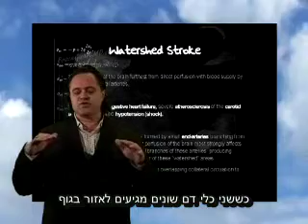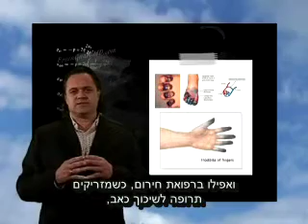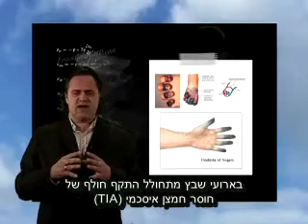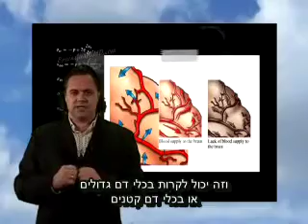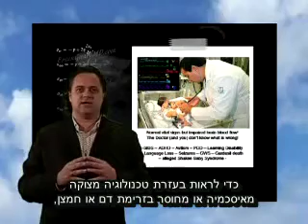ד"ר אנדרו מולדן - אובדן הסובלנות 1/19 חלק 2 מתוך 3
ד"ר אנדרו מולדן (Dr. Andrew Moulden MD) היה רופא קונבנציונאלי, עם תארים בפסיכולוגיה קלינית, נוירופסיכולוגיה והתפתחות הילד.
כמטפל ורופא, ד"ר מולדן החל להתעניין בנזקי החיסונים לאחר שפגש נפגעי חיסונים שונים ורבים במהלך עבודתו. הוא חקר את השפעות החיסונים על תהליכי מחלה כרוניים בגוף וחשף בהרצאותיו ובספר שכתב את נקודות החולשה שמצא בתחום החיסונים, הן ברמה המדעית והן ברמה האתית. בשלב מסוים  נאלץ להפסיק את פעילותו מול קהל שכללה הרצאות לקהל הרחב ולאנשי מקצוע ולעבוד על הנושא בצינעה.
בהיותו בן 49 בלבד, מת מוות פתאומי ובלתי מוסבר, בדיוק כאשר נראה היה שבכוונתו לחזור (על פי המקורבים אליו) לבמה הציבורית במלוא הכח.

סדרה זו מהווה חלק מאד חשוב בהבנת המנגנונים שבהם החיסונים יכולים ליצור מחלה ואולי להוות חלק מהפתרון בילדים/מבוגרים שזקוקים לו.
תודה לאלכס יוספוביץ שעזר עם התרגום